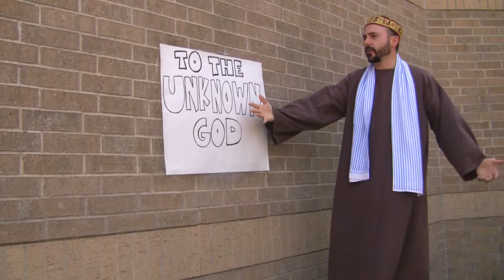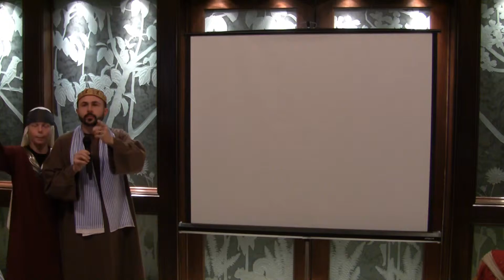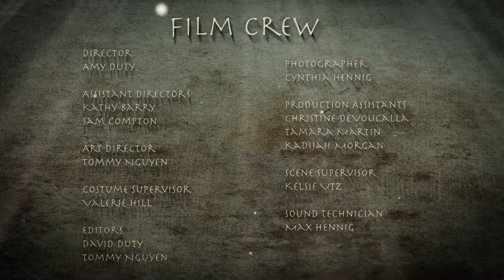Captured for Christ 2 Part 3